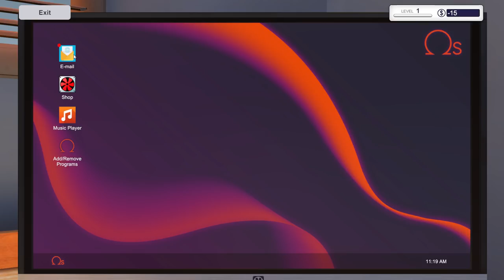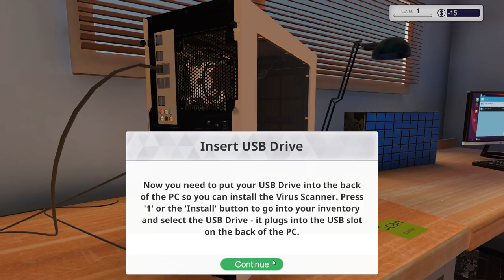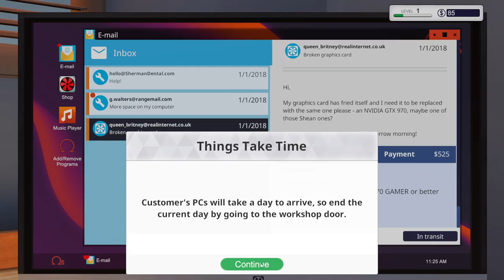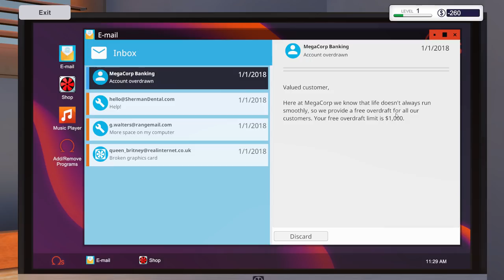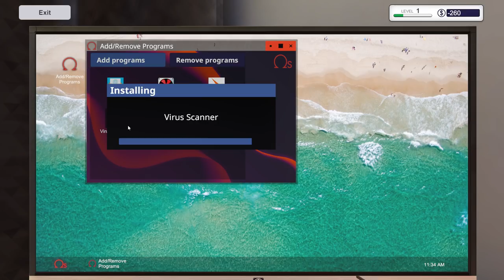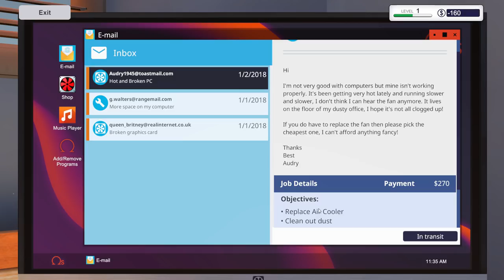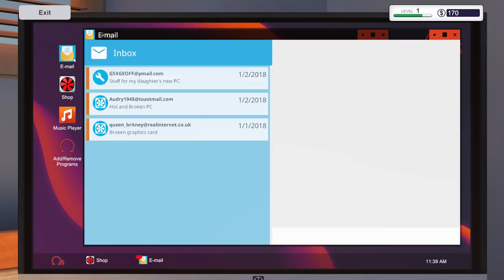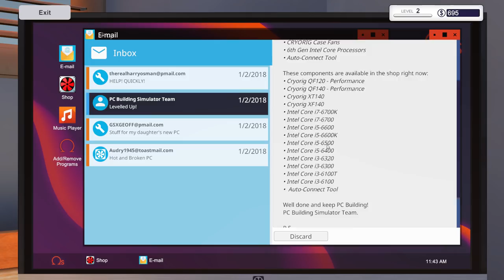Erstmal Miese machen | 001 | PC Building Simulator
PC schrauben mit Faenwulf

Genre: Simulation
Entwickler: The Irregular Corporation
Publisher: The Irregular Corporation